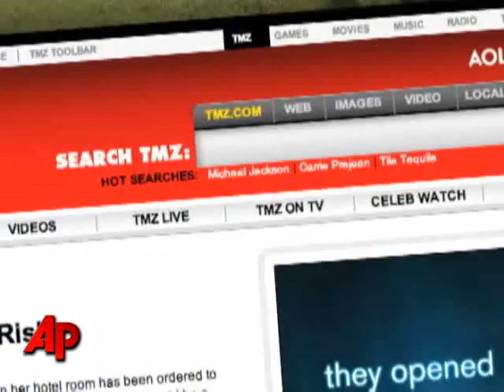Bond at $100k for Man Accused of Taping Reporter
An Illinois insurance executive accused of secretly making nude videos of ESPN reporter Erin Andrews posted $100,000 bond on Friday, a much larger amount than previously imposed. (Nov. 20)